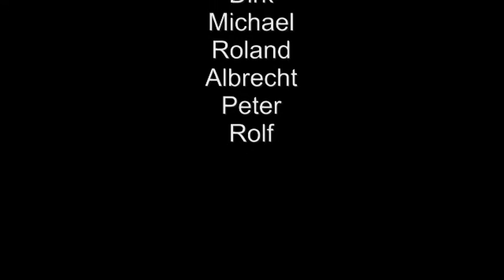2016 Drumont web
Hangfliegen am Drumont